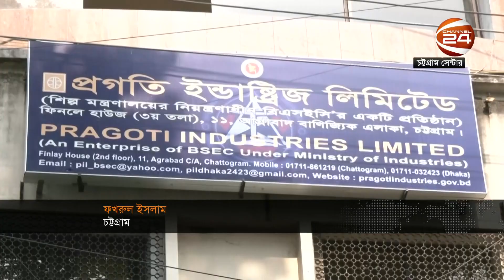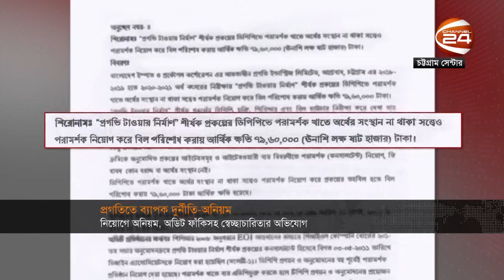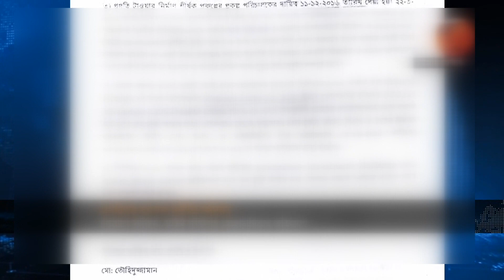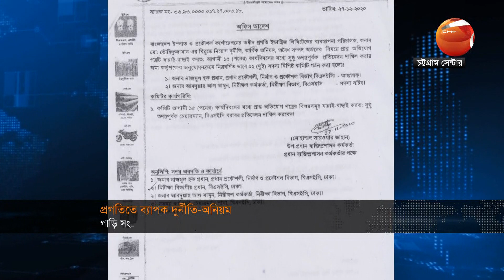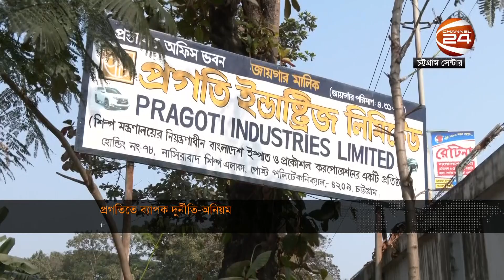চট্টগ্রাম 24 | Chattogram 24 | 9 January 2023 | Channel 24 Bulletin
»» Office Address:
Bangladesh.